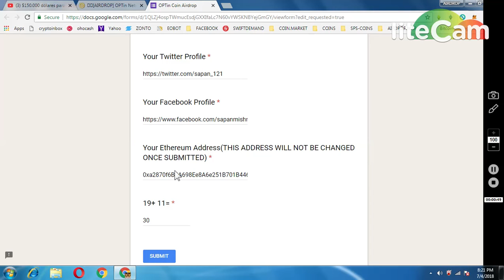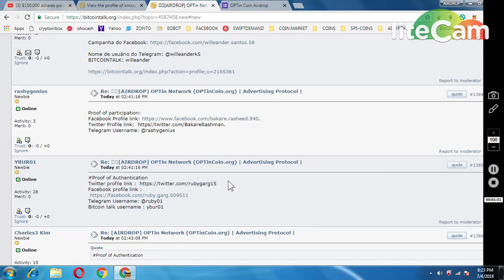OPTIN NETWORK AIRDROP AND BOUNTY PROGRAM || LEGIT PROJECT